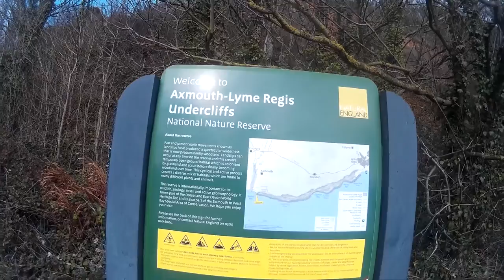Axmouth Harbour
Harrison and I exploring the harbour at Axmouth, this is our first Daddy and Son only trip out, as the girls had gone to the cinema. I was a lovely peaceful trip ;-)